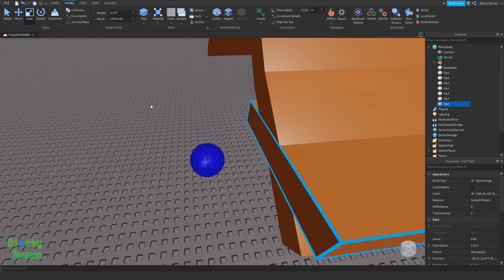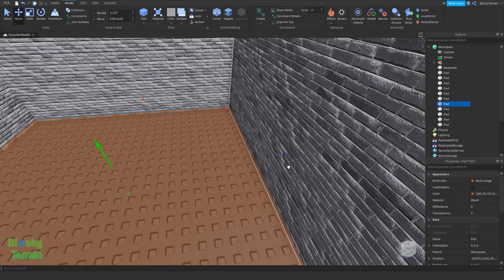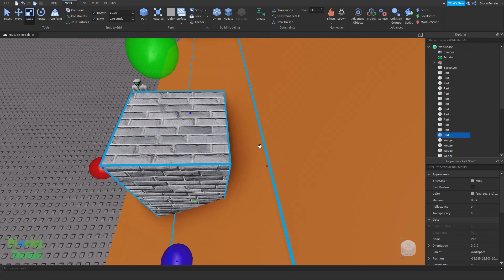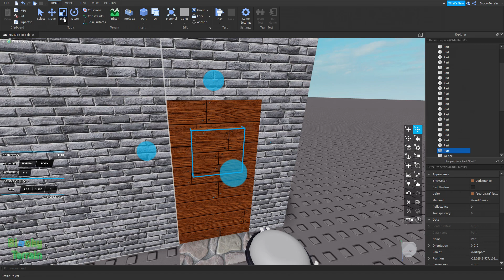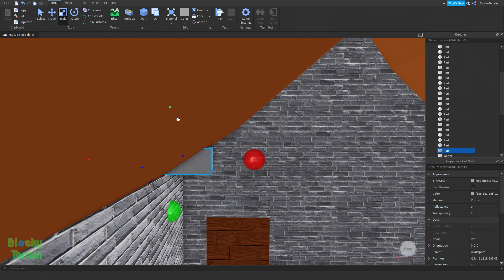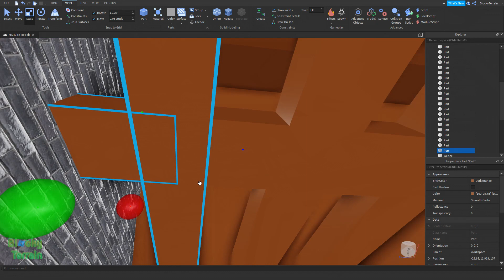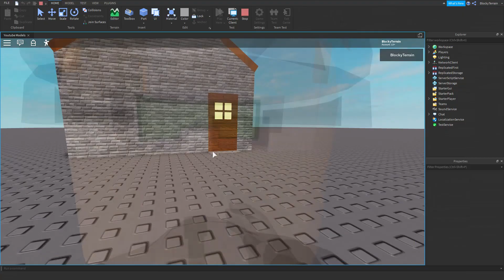ROBLOX Studio Basic House | SpeedBuild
Hi there
Built a house :P
Have a nice day